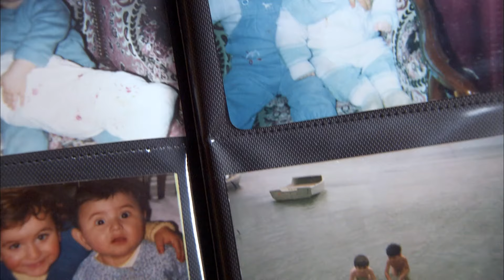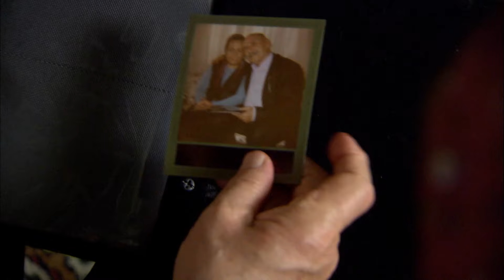لقد قدمت إيزيل لزوجتي! | الخال رامز